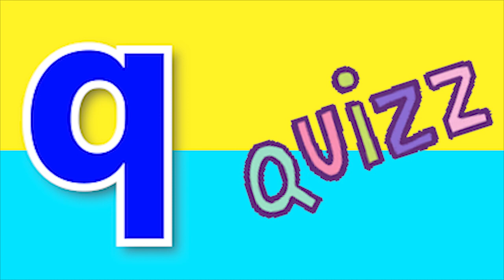ABCD Phonics song abcd Two words Nursery rhymes A to Z alphabet phonics sound Chichoo tv